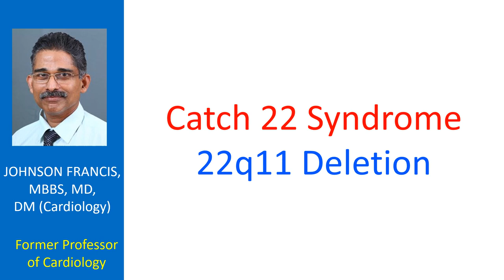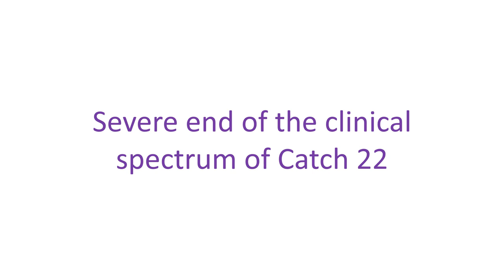Catch 22 Syndrome: 22q11 Deletion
Web Catch 22 Syndrome: 22q11 Deletion